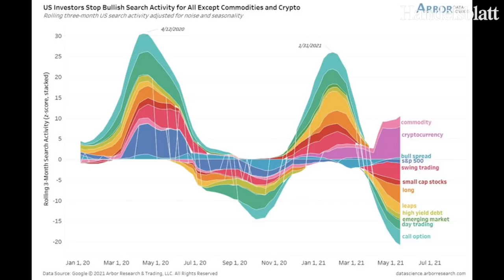US-Börsenexperte Koch: „Amazon kann den Preis von MGM problemlos verkraften“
Der US-Versandhändler Amazon hat die Metro-Goldwyn-Mayer Filmstudios für rund 8,45 Milliarden Dollar übernommen. Markus Koch analysiert die Nachrichtenlage an der Wall Street.